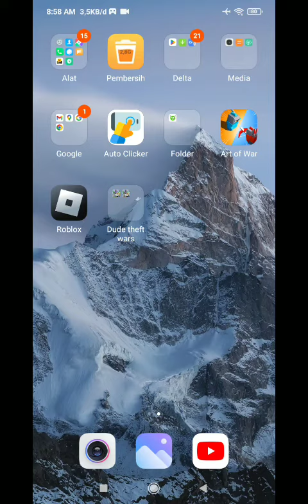Dreir dude theft wars MOD menu Dwek